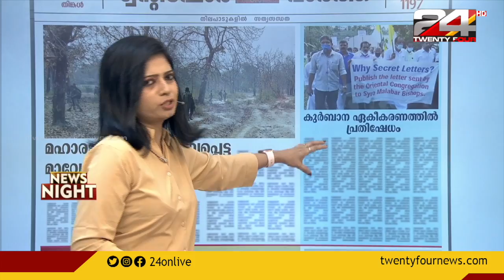ട്വന്റിഫോർ വാർത്ത | നാളത്തെ പത്രം | 14 November 2021 | 24 NEWS